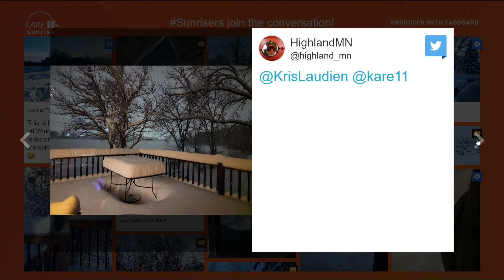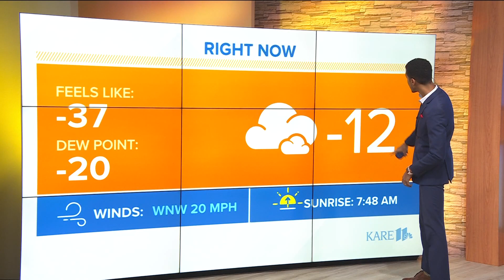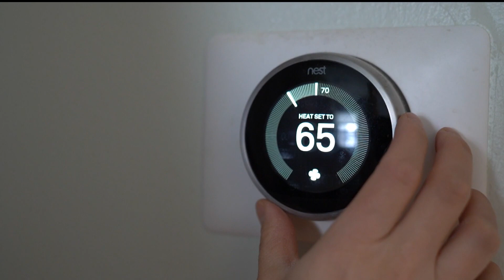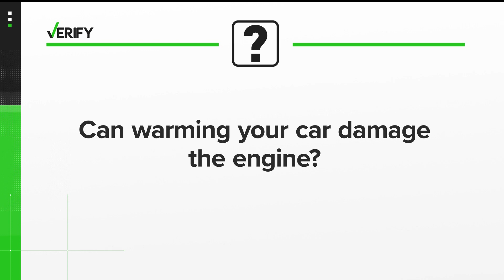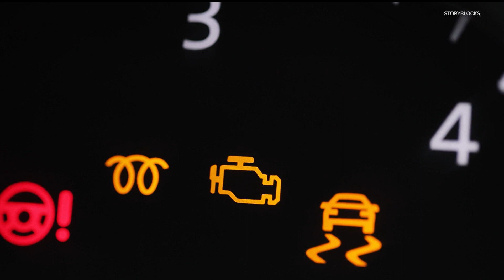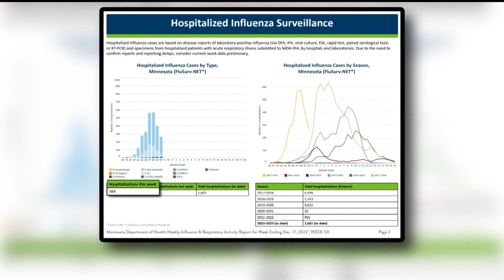Morning news headlines | Friday, Dec. 23, 2022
Your news and weather headlines from KARE 11 Sunrise for Friday, Dec. 23, 2022.